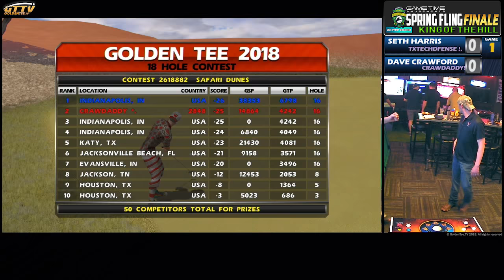GTTV - 🏆Spring Fling Finale 🏆 King of the Hill ✴Seth Harris vs. David Crawford ✴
Spring Fling Finale Top 32 Finals
May 13, 2018 Fishers Indiana @ Main Event on 96th
GameTime Amusements & @GoldenTeeTV Present:

Seth Harris vs. David Crawford
Best of 3 King of the Hill Match

32 players qualified for this event via satellite tournaments so that the non-pro player could have a shot at getting a worlds pass.  The field was made up of some of the best "everyman" players in the country with Seth & Crawford leading the way undefeated thus far.

The King of the Hill match is a best of 3 series.

*** NOTE THERE IS AUDIO ISSUES *** COULD NOT BE SAVED ***